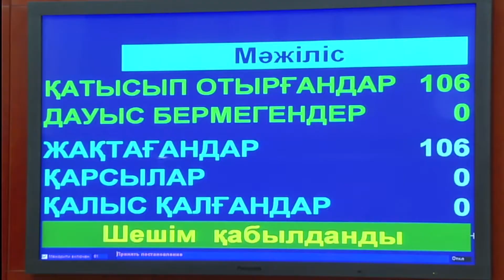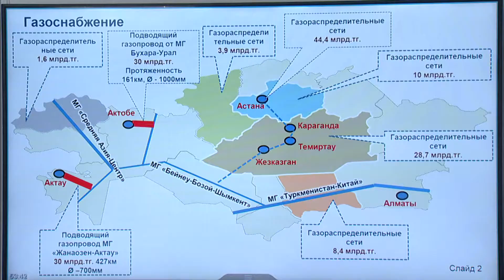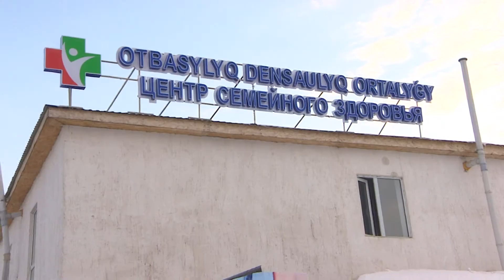Видеодайджест: «Аптаның айшықты оқиғалары» №1